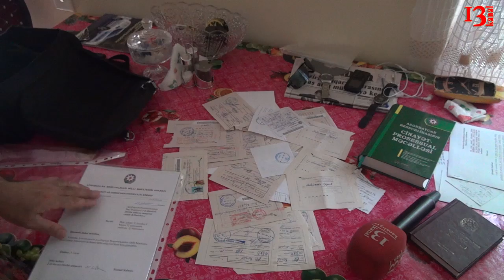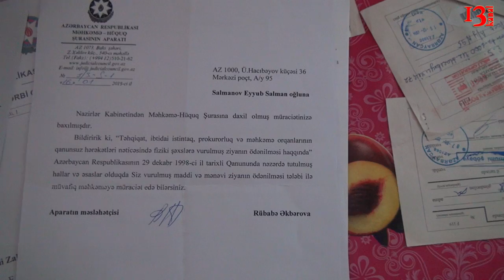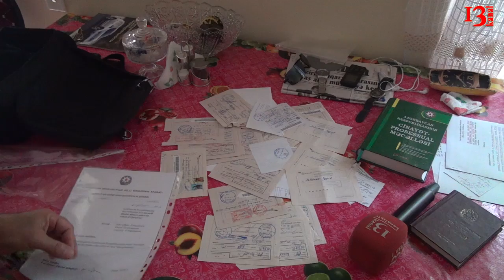"O qədər qudurub ki, mənə deyir elə bilirsən bu işlərdən Prezidentin xəbəri yoxdur?" -Eyyub Salmanov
"Məhkəmə qərarı olmadan məni 5 il həbsdə saxlayılbar. Ombudsmanda mənə deyillər ki, sağ qalmısan get şükür elə, nəzir ver" - Eyyub Salmanov, "Məmurlar Prezidentə qarşı" rubrikası (1-ci buraxılış)